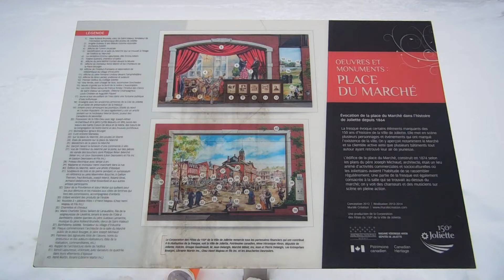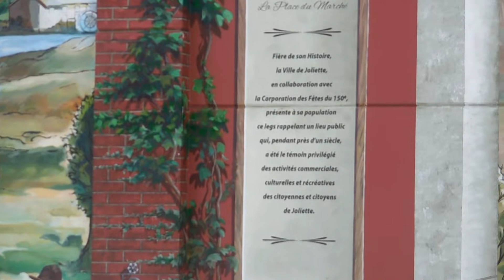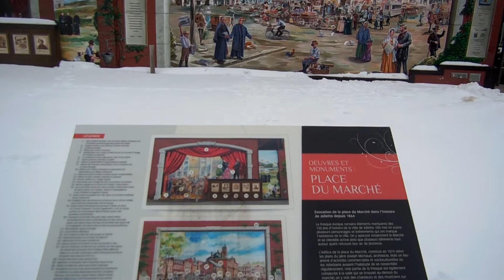Joliette, murale #7 / Joliette, mural #7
Joliette, murale du centre-ville de Joliette, février 2022 /
Joliette, Joliette downtown mural, February 2022